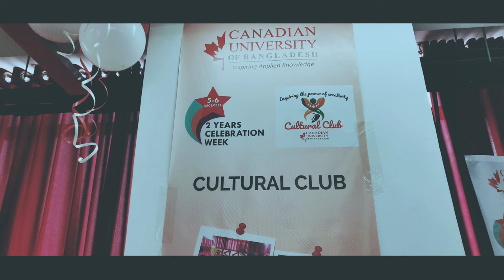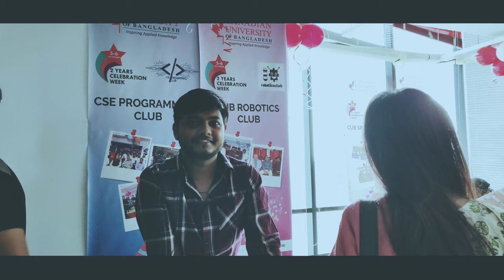Canadian University of Bangladesh club carnival 2018